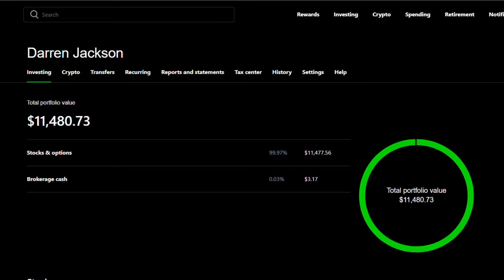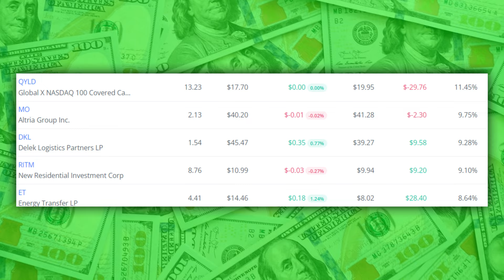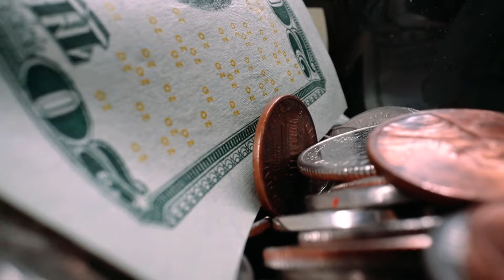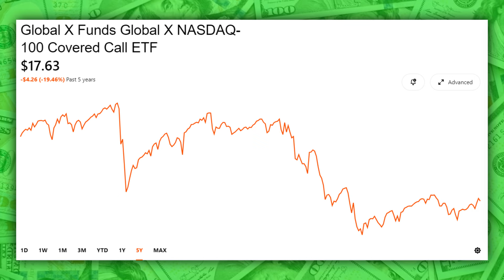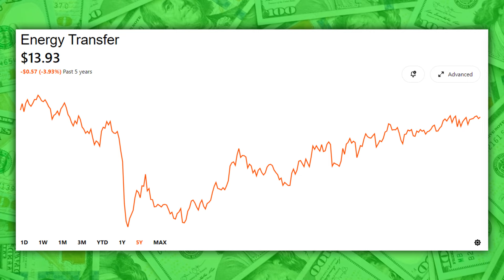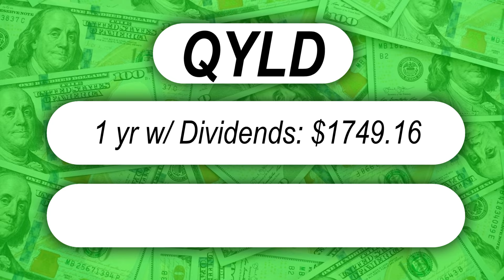Here's When Chasing Dividends DESTORYS Investors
One goal that many dividend investors, including myself, want to reach is making $100/month in passive income! But if the dividend yield is the one thing we focus on, then our portfolios may potentially have a negative impact in the long run.

In this video, I tell you about what I'm keeping in mind as I figure out what stocks/ETFs will get me to $100 per month in dividends!

Pop Funko Carnage

Pop Funko War Machine

My Microphone: